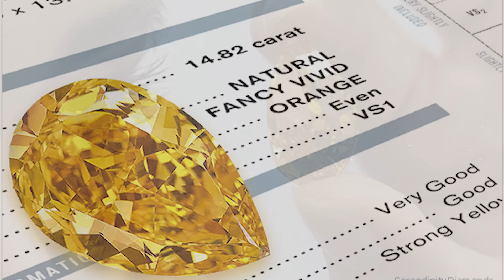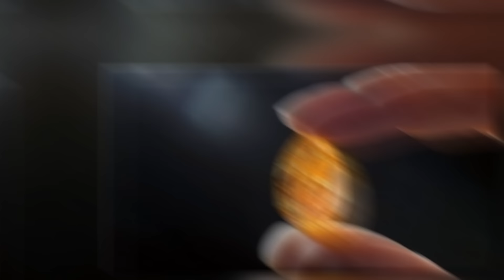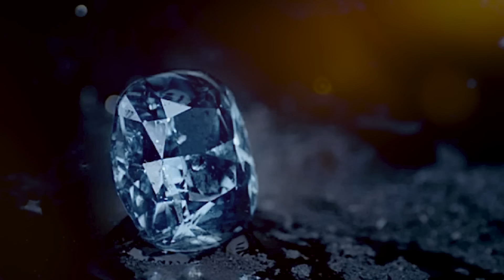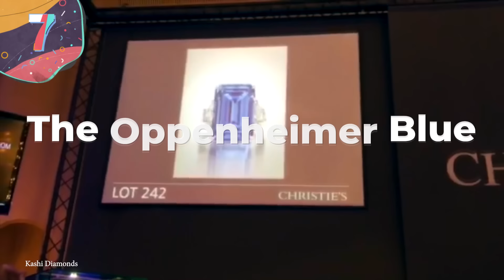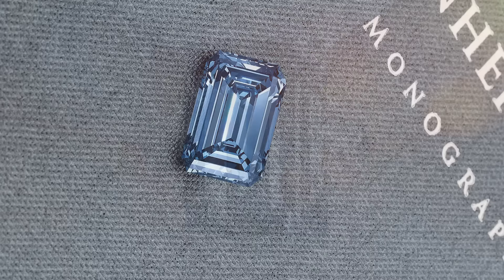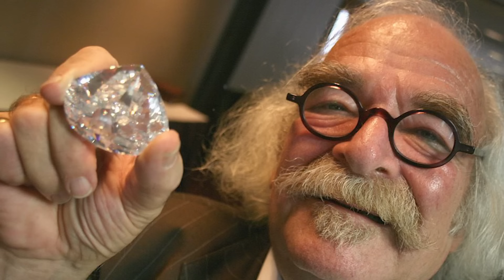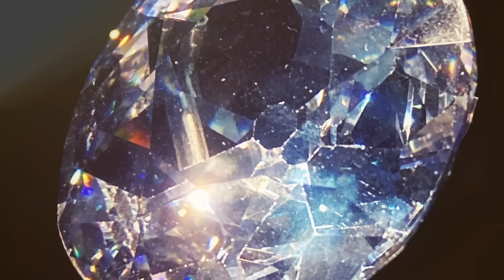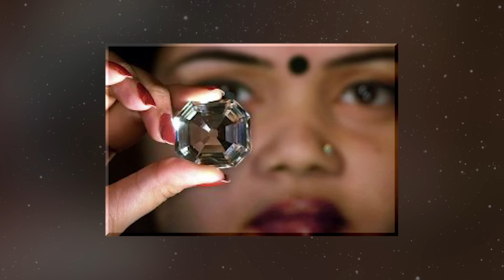15 Most EXPENSIVE Jewels In The World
When a precious stone or gem is first pulled from the earth, the untrained eye may not be able to recognize its potential. It’s not until it's been processed at cut that it can really shine and the world can know its value. Today we're going to take a look at 15 of the most expensive jewels in the world.